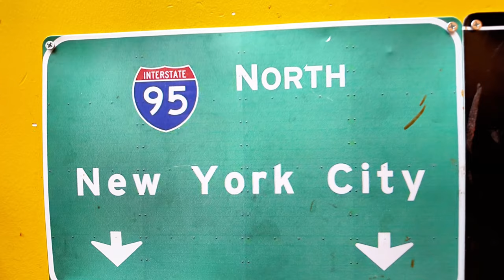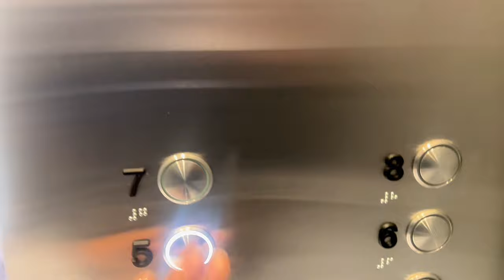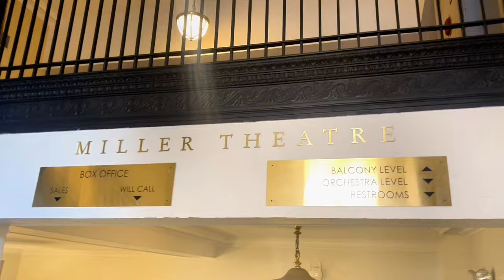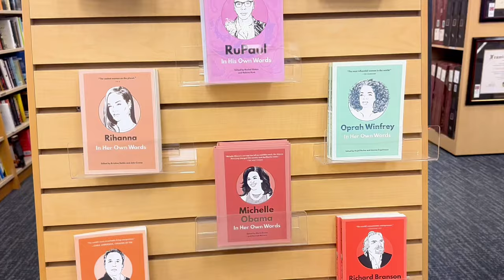What Happens at Columbia Acting Callbacks| VLOG & Discussion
I finished off Grad School Audition SZN with Final Callbacks at Columbia for Callback weekend! If all goes well, I’ll be invited to the MFA Acting Program of my Dreams. No pressure of course… just a chance to do what I love all day everyday surrounded by phenomenal actors!

In this video I traveled to New York City and explored Columbia’s Campus with friends. We walked the streets of Morningside and Harlem… taking in the atmosphere of an Ivy League in the big city. I also prepared my monologues and getting ready for callbacks and interviews.
If you’re here to see how Callbacks are orchestrated… you’re at the right place because we’ll get into that too!

If you just want to hear everything I learned since being invited to Callback Weekend, skip to: (10:30)